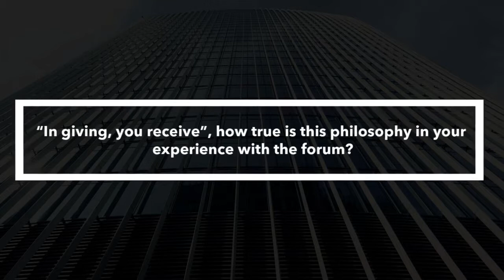Ashok Vasan - President & Chief Revenue Officer, Pando